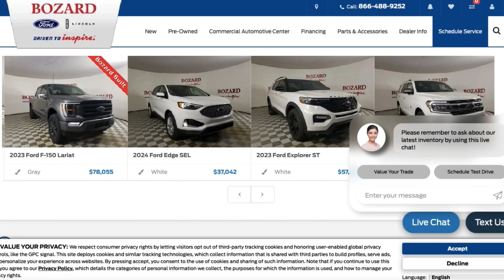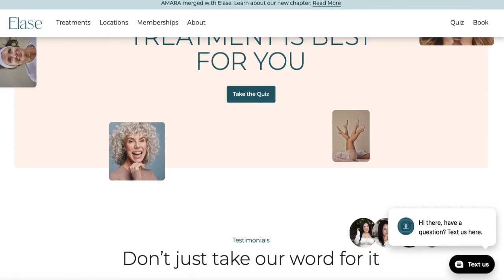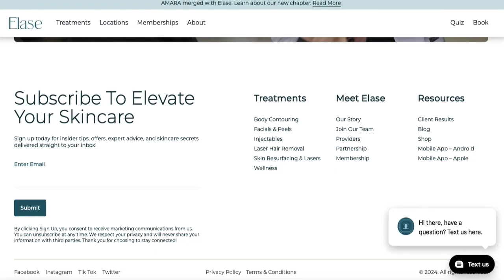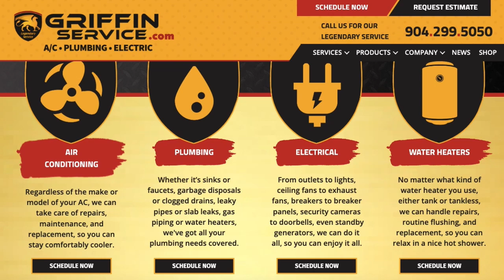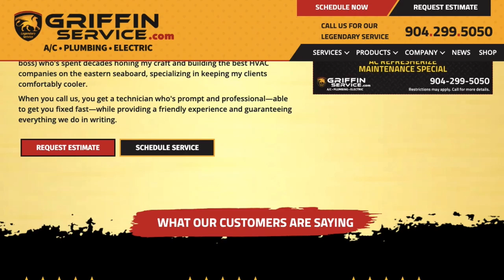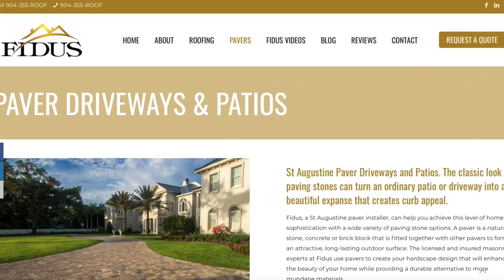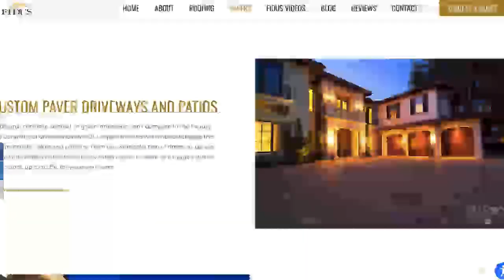Two St. Augustine football standouts headed to the NFL